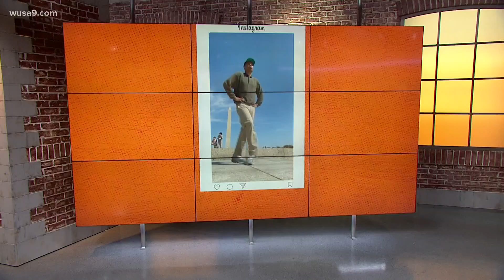Junebugchallenge comes to DC! | It's A DC Thing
The creator of the challenge stopped by the District and created a dance video to the Go-Go version of the viral song and dance.